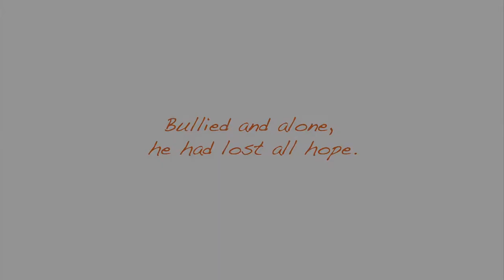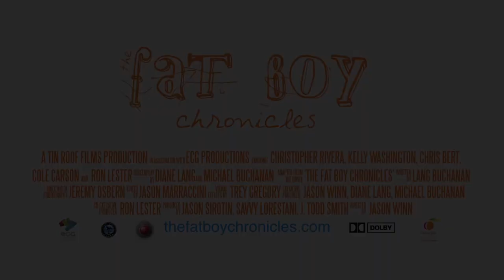The Fat Boy Chronicles - Trailer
In this heart-warming, family friendly, tale, Jimmy Winterpock, an obese high-school student who deals with bullying and trying to lose weight. The film is inspired by a true story about an obese 9th grader in Cincinnati and a novel was released in 2010.  The film also deals with other issues that teenagers face in an uplifting an compassionate way.

Jimmy always gets teased by the football team for being overweight. As a school assignment he writes about it in his journal, but soon he finds out that he’s not the only kid in school with problems.

Eventually, Jimmy begins jogging with his father, with a goal to lose 38 pounds. Jimmy begins tutoring Robb Thurman, who is the football captain. As Jimmy and Robb become friends, Robb tells his teammates not to harass Jimmy any more.

Director: Jason Winn
Writers: Michael Buchanan, Diane Lang
Starring: Christopher Rivera, Kelly Washington, Chris Bert, Cole Carson, Ron Les